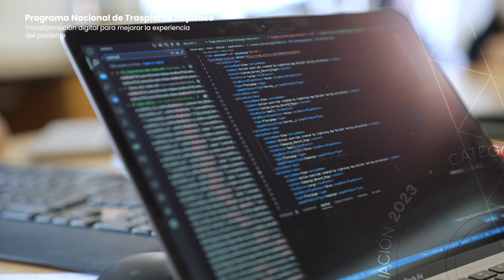Programa Nacional de Trasplante Hepático: Finalista Premio Nova 2023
Transformación digital para mejorar la experiencia del paciente.